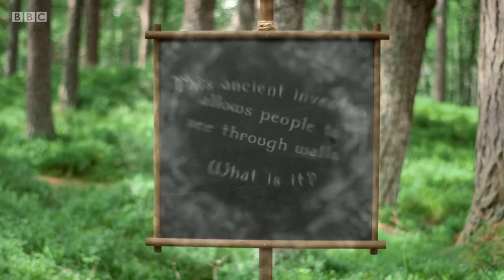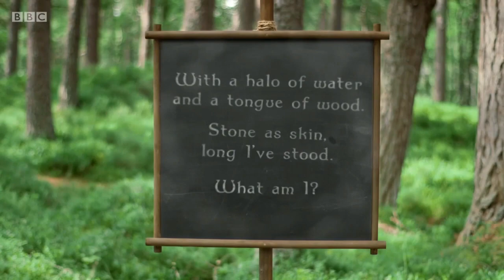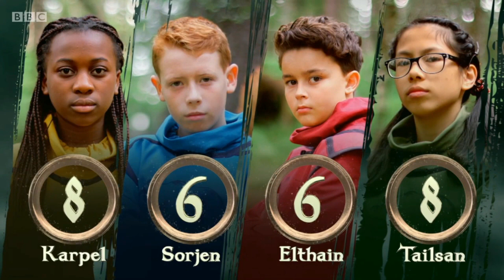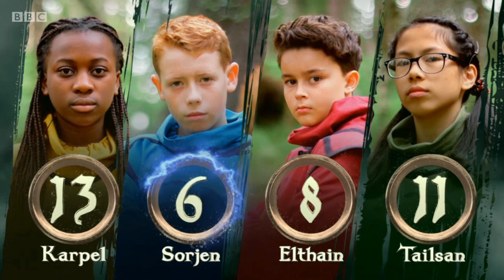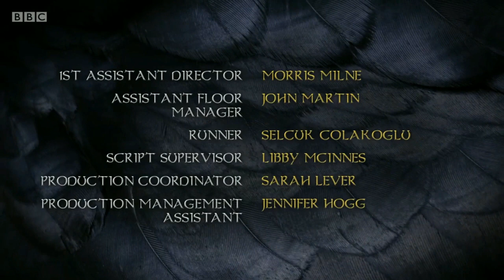CBBC Raven Series 12 Episode 7- The Bears' Quest Begins